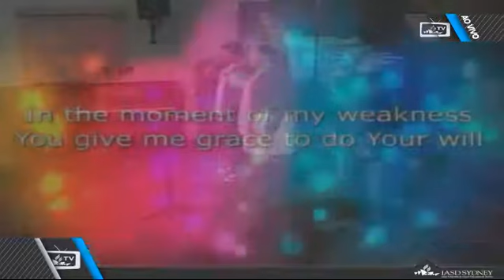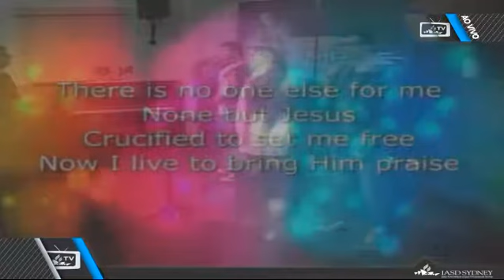TV IASD SYDNEY 07 05 13 - Semana de Oracao - O Ultimo imperio - Pr Rafael Rossi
Transmissao ao vivo da IASD Sydney na Australia com a programacao de Terca Feira 07 05 13 - Semana de Oracao - O Ultimo imperio - Pr Rafael Rossi e com a Mensagem Musical por Everton Goncalves.

Assista ao-vivo todos as sextas no Brazil as 20:45 tv.iasdsydney.org
Todo o conteudo criado pela IASD Sydney pode ser reproduzido (se puder nos comunicar seremos gratos).